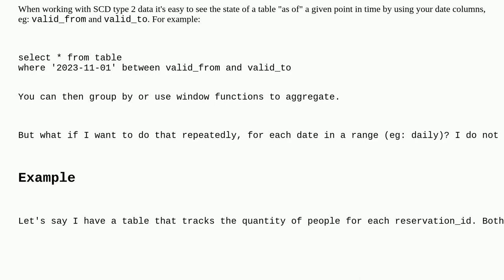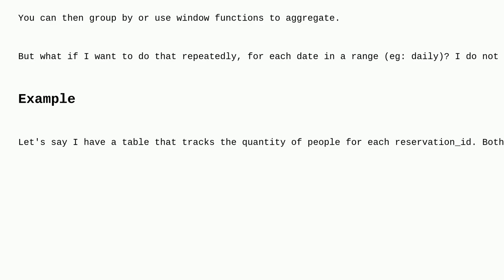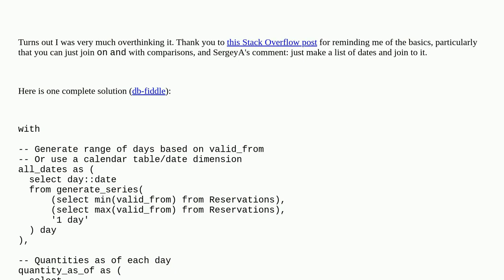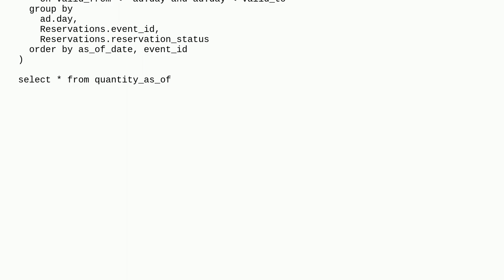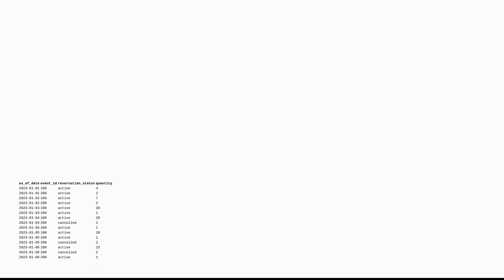Dba: Aggregate SCD Type 2 data "as of" each day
Aggregate SCD Type 2 data "as of" each day

A special thanks goes out to the community

  google-bigquery aggregate postgresql